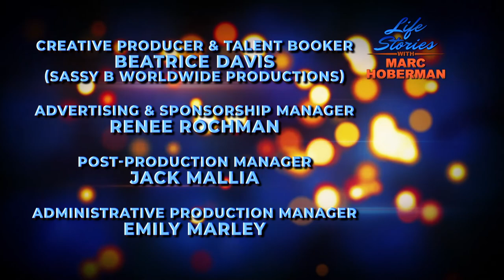Music and film director and Chairman of AMG Music, Film, and Television Mark Berry is today's guest.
Mark Berry talks about his 50 years in the Music and Media business. Mark discusses the passion and perseverance needed to achieve success.